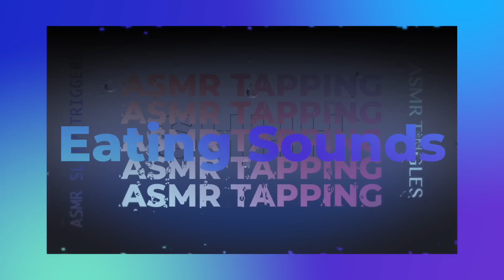Cup Of Noodles With Crab ASMR eating Sounds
EMOTIONAL STORYTIME LIFE VIDEOS:

3. REVEALING HOW MY OLDEST DAUGHTER FEEL ABOUT ME | THE TRUTH WILL SET YOU FREE | Cilantro Salad ASMR Eating Sounds